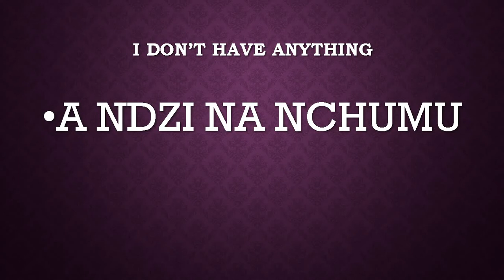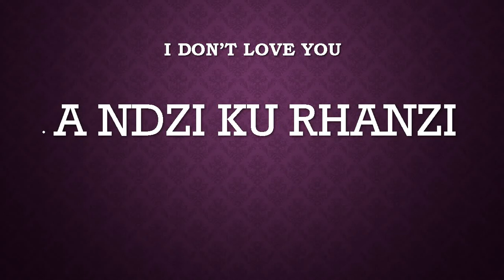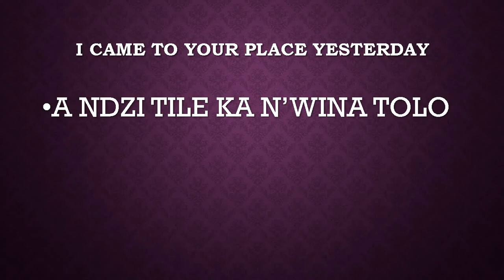XITSONGS LESSON NO 3 BASIC CONVERSATION